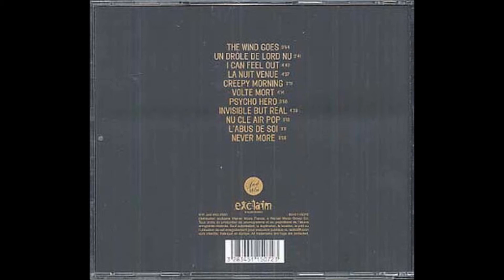Jad Wio nu cle air pop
From nu Cle Air Pop LP